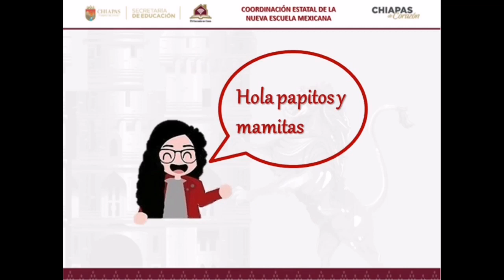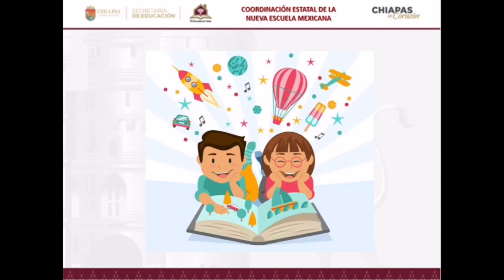Actividades para desarrollar en casa. "El tesoro del pirata"